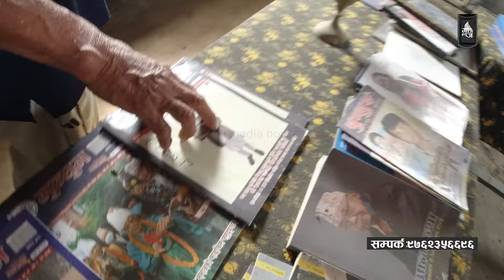मेयर हर्कको अभियान र किरात संग्रहालय यस्तो II Harka sampang II Dharan news II Dharan nepal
गोजी मिडिया हाउस प्रा.लि .
दर्ता प्रमाणपत्र न : ४२८९-२०८०/२०८१
सूचना तथा प्रसारण विभाग
सुचिकरण न :४२८४
Hello Everyone Welcome My Official YouTube Channel. My main aim is Social Message and Entertain Our Viewer & Subscribers. We regularly upload.
 Web Series
Serial
 Short Movie
Music Video
Cover Song
Vlogs & Many More...
हामी सधै तपाई  संग रहनेछौ I यदी हामीसंग जोडिन चाहनुहुन्छ भने
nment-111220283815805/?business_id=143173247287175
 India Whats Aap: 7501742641